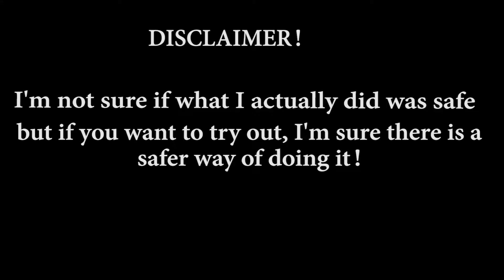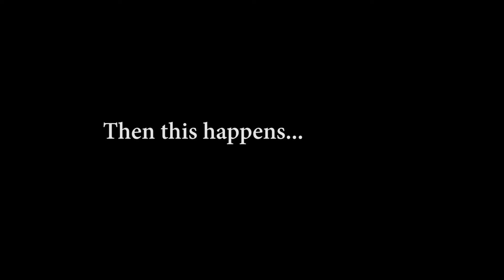Creative Quarantine Photoshoot | photo ideas| Zambian Youtuber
Whilst we're all at home trying to feel sane, I decided to try and get creative with what I had and had fun doing it regardless of failing.

Oh I'll be posting on Sundays now